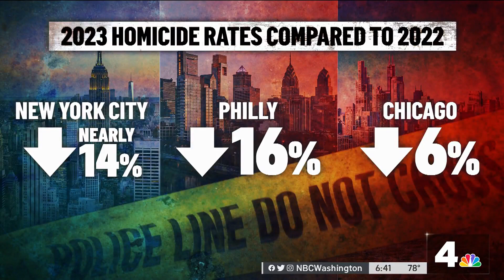Officials respond as DC hits 100th homicide mark | NBC4 Washington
This is the fastest the District has hit 100 homicides in 20 years. News4’s Mark Segraves reports.